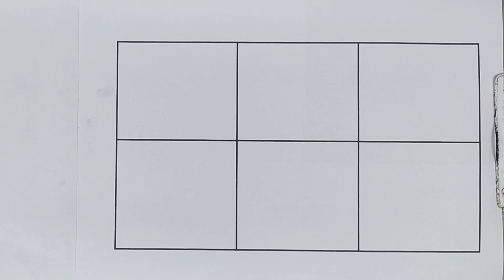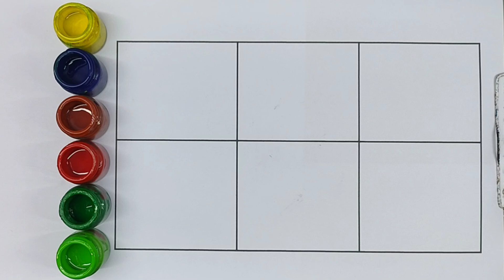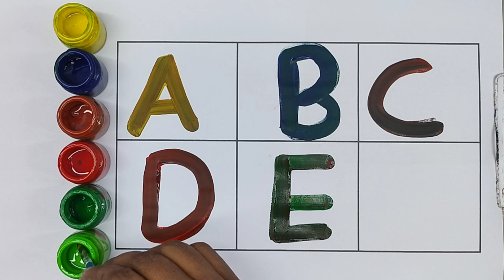Hickory Dickory Dock Song 427 | Nursery Rhymes & Jozo Kids Songs